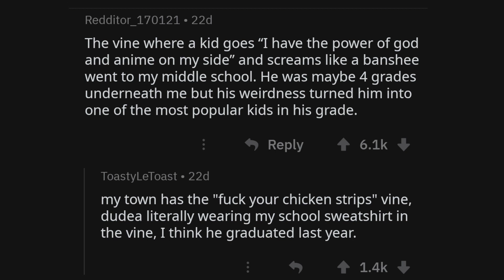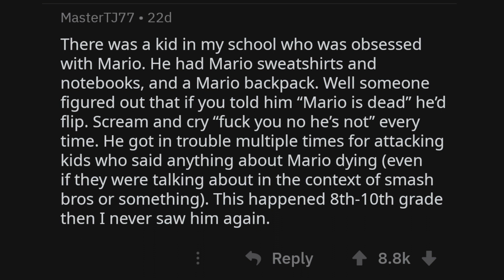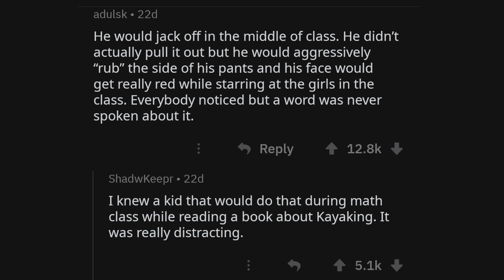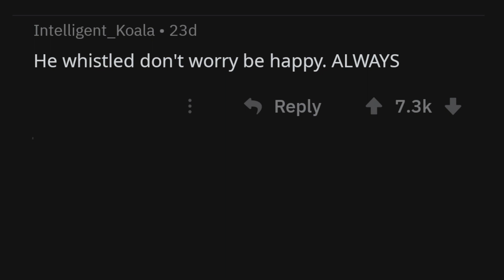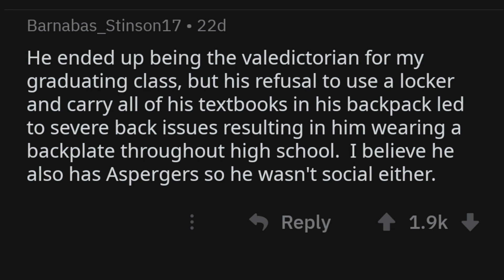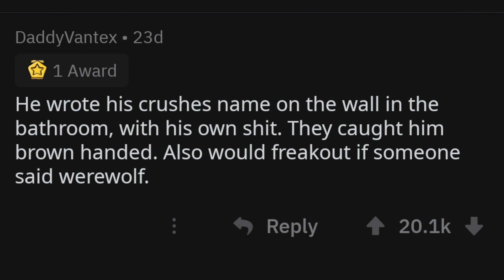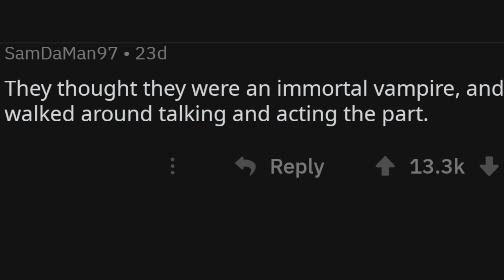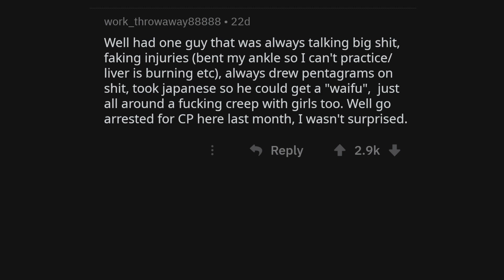What made the ‘Weird Kid’ at your school weird?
This video is about What made the ‘Weird Kid’ at your school weird?